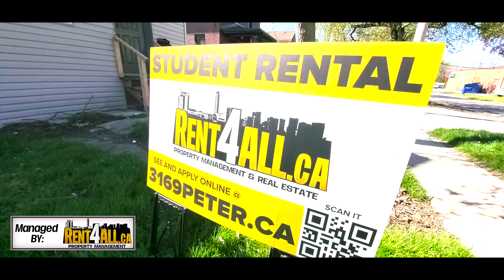3169 Peter FOR RENT STUDENTS RENT4ALL PROPERTY MANAGEMENT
Student rental. Rooms starting at $425 per month.

VIDEO POWERED BY:

Paul Rouillard and Management Team
Broker of Record / Realtor / Property Manager